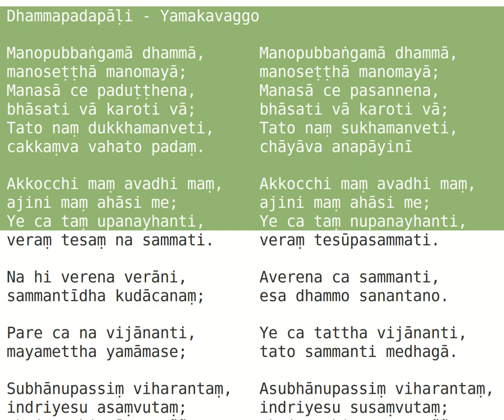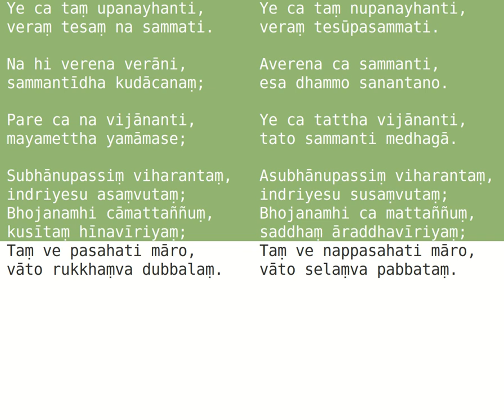Dhammapada, yamaka vagga, równolegle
Oto recytacja pierwszego rozdziału Dhammapady (recytuje Ven. Ariyadhamma Maha Thero, przemontowana tak, że kiedy w lewym uchu idzie pierwsza zwrotka, to jednocześnie w prawym uchu idzie druga zwrotka.